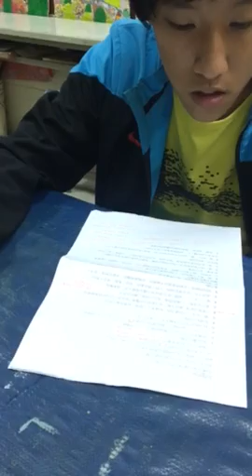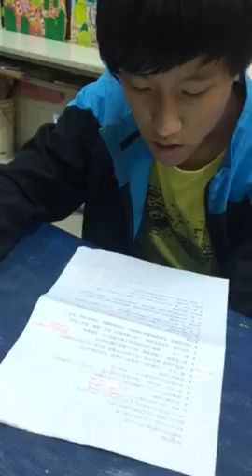柏睿-空中英語教室-垃圾問題